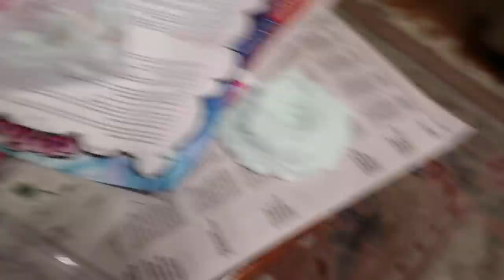Home Made Bath bombs FAIL - ItsJudysLife Vlogs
We attempt home made bath bombs, the garage is cleared for Dancember, and I can't believe Benji and I are going to go through with this tomorrow...

Judy's Links

Benji's Links

Vlog Camera We Use:

Blendtec Blender